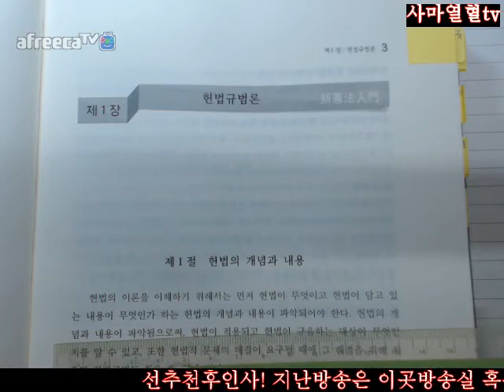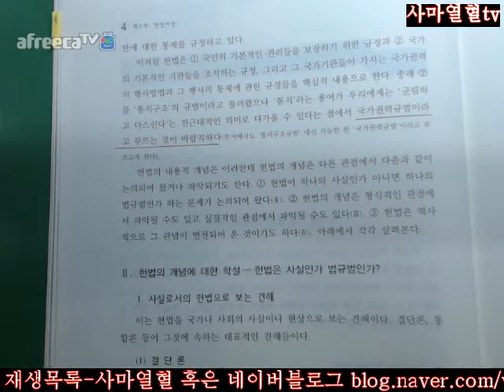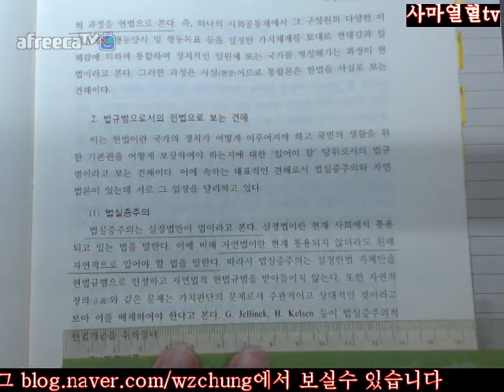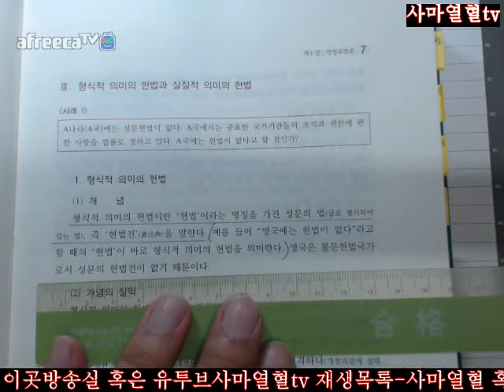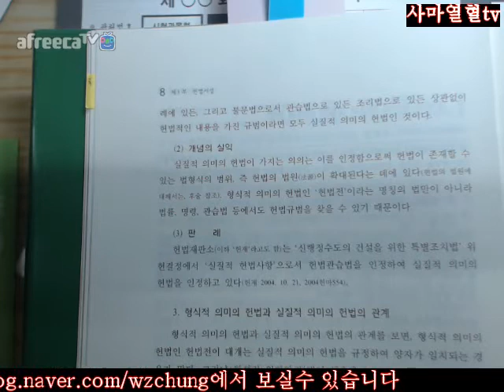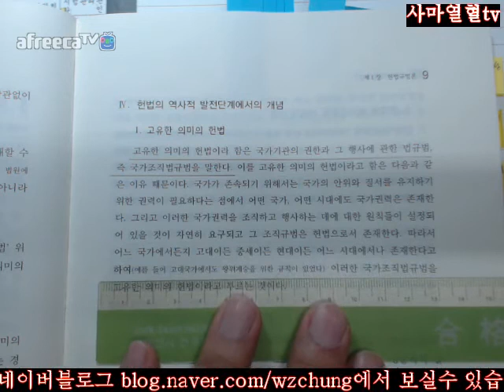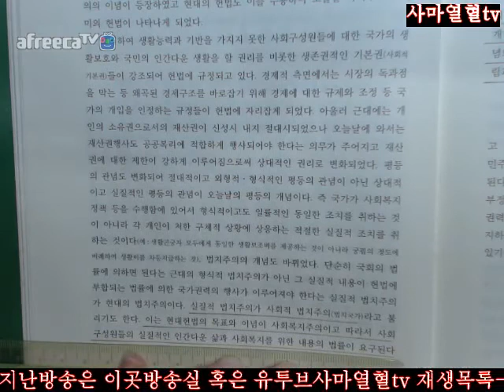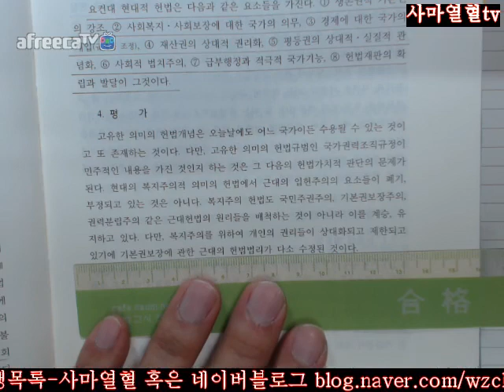3 11사마열혈tv2018행시입시법행대비정재황저헌법입문제7판2회독=제1부헌법서설제1장헌법규범론제1절헌법의개념과내용3 11